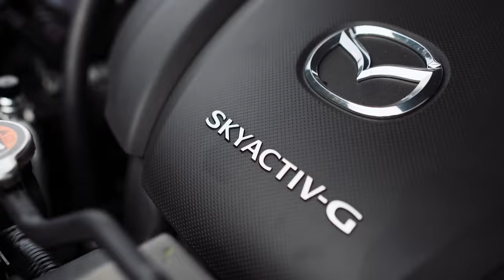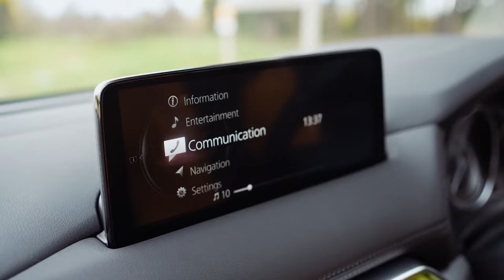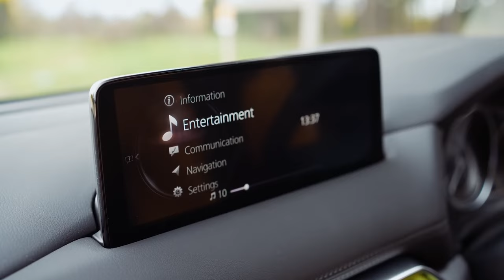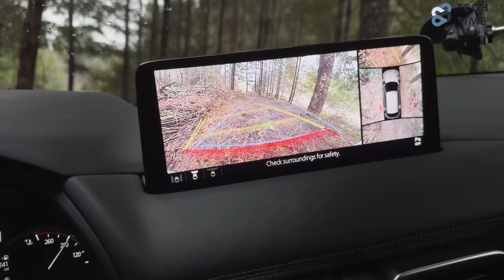2025 Mazda CX-5 REVIEW (Mazda cx5 2025 FIRST LOOK)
Get a first look at the 2025 Mazda CX5 in this review video! See what's new and improved in the latest model of this popular SUV.

Since its launch in 2012, the Mazda CX-5 has been among the leading compact SUVs available. Its reliability, fuel efficiency, and style make the CX-5 a cult favorite of families and gearheads alike. In recent years, Mazda has launched two generations of the CX-5; the current one started production in 2016. Despite aggressive competition from other carmakers, it has held against most competitors due to refreshes and facelifts, which jazzed up the look, just like the one it received in 2022. Dynamics have changed, however—the third generation shall premiere in 2025, and with it, obviously, a disproportionate share of the upgrades. Hybrid powertrains were added this time, and there is no reason for the CX-5 not to be fully competitive in such a changing SUV landscape.

mazda cx 5 gs mazda cx 5 gs 2024 mazda cx 5 review usa